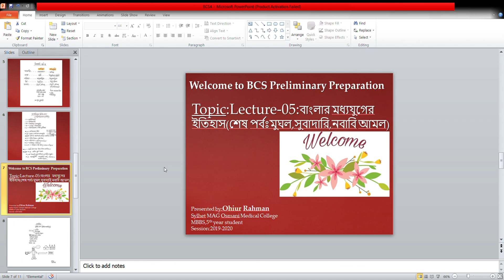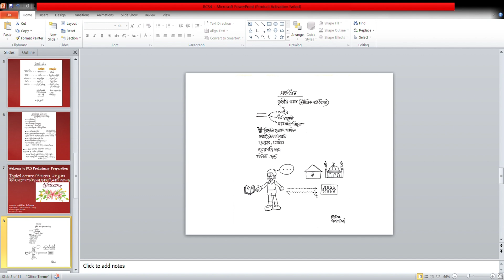BCS Preliminary preparation,Lecture-05:সংবিধান(তৃতীয় ভাগ)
Stay with us for full series of GK Preli preparation.